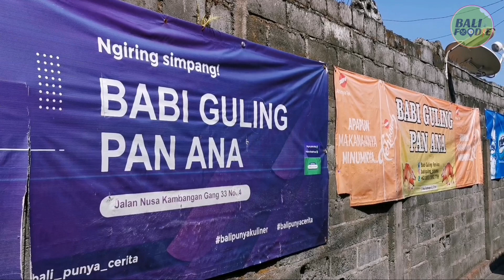PEMBUATAN BABI GULING PAN ANA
WARUNG BABI GULING PAN ANA
Alamat : Jl. Nusa Kambangan Gg. 33 No.4, Dauh Puri Kauh, Kec. Denpasar Bar., Kota Denpasar, Bali 80113
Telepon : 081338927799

Jam 08.00 Wita - 24.00 Wita

Harga :
Nasi babi guling campur 25k (Porsinya banyak banget)
Nasi babi guling kulit sultan 100k